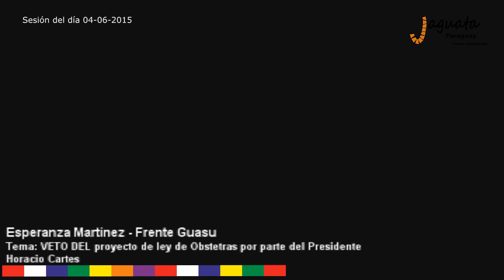Esperanza Martínez - Veto del proyecto de ley de obstetras del ejecutivo